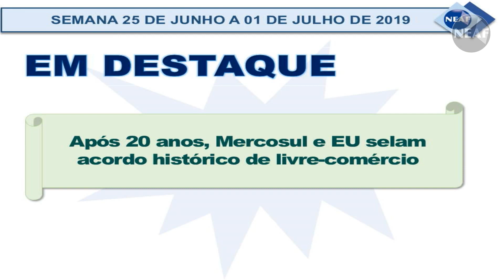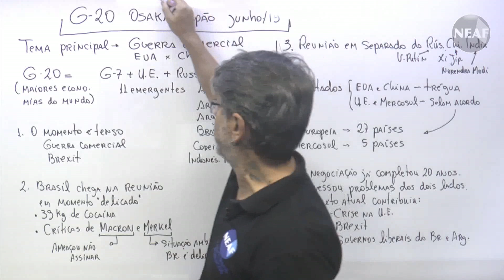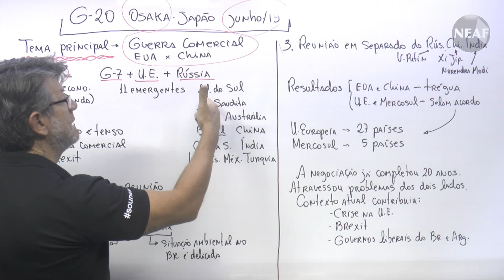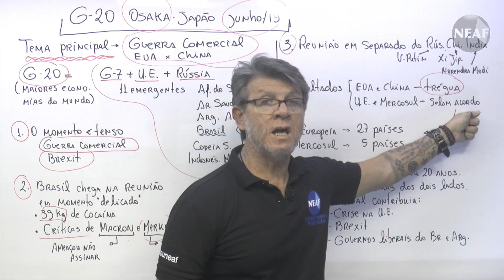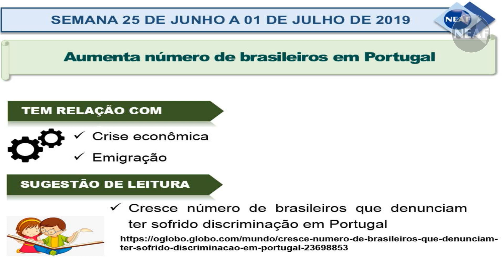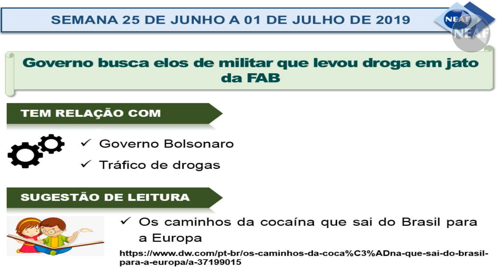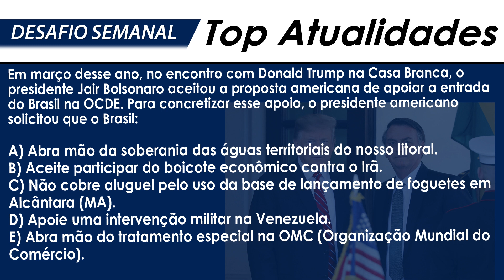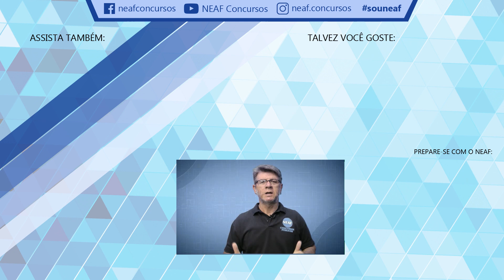Atualidades para Concursos Públicos NEAF de 25 de Junho a 1 de Julho de 2019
- Após 20 anos, Mercosul e EU selam acordo histórico de livre-comércio
- Aumenta número de brasileiros em Portugal
- PF prende assessores de ministro ligados a laranjas e eleva pressão sobre governo
- Governo busca elos de militar que levou droga em jato da FAB
- Taxa de suicídio nos EUA atinge maior patamar desde a 2ª Guerra

Videoaula grátis de atualidades 2019.

Sugestões de Leitura:
- Cresce número de brasileiros que denunciam ter sofrido discriminação em Portugal
- Entenda as suspeitas de candidaturas laranjas do PSL, investigadas em ação da Polícia Federal
- Os caminhos da cocaína que sai do Brasil para a Europa
- Por que o suicídio não para de crescer no Brasil?

Projeto gratuito de Atualidades para concursos públicos do NEAF.

O mais recente curso de Atualidades do NEAF, basicamente utiliza como orientação questões que foram recentemente cobradas por bancas examinadoras em concursos públicos em geral, tais como, Escrevente do Tribunal de Justiça, Oficial de justiça, Auxiliar de promotoria, polícia civil entre outros. Os cursos podem ser adquiridos através do